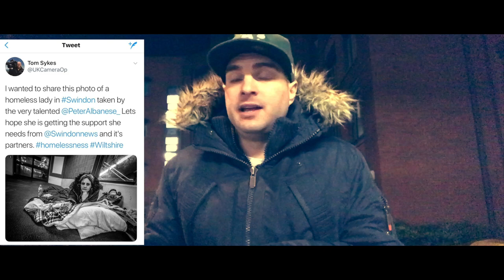Helping the Homeless